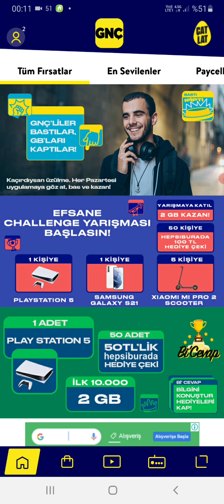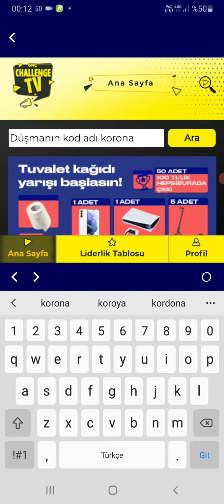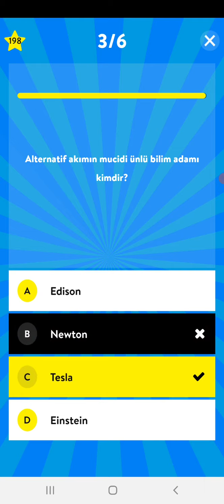Turkcell Bedava 4GB İnternet, Turkcell Bedava İnternet 2021